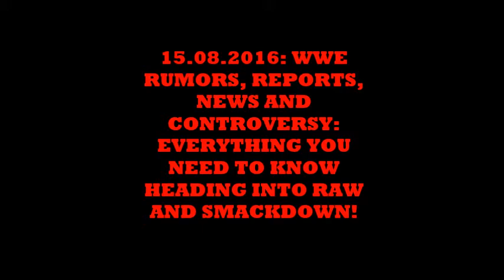WWE 15/8/16 MONDAY NIGHT RAW PRESHOW! POSSIBLE FEUDS AFTER WWE SUMMERSLAM 2016!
Everything you need to know for August 15/2016 Monday Night Raw and returns for tonight's episode. Rumors on backstage disputes regarding Universal Championship, Bray Wyatt discussing his character and the Wyatt Family along with possible feuds that could carry out after Summerslam 2016.